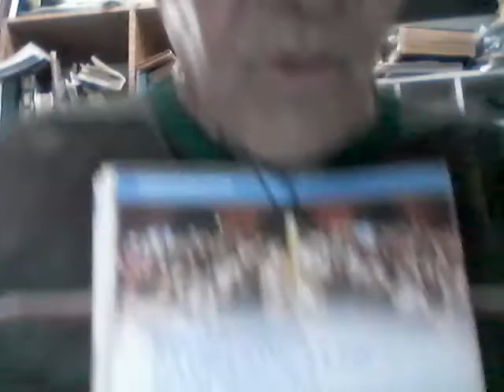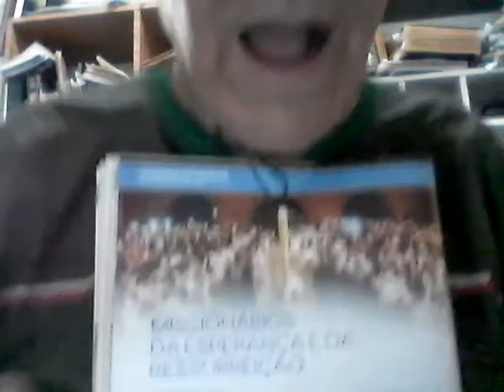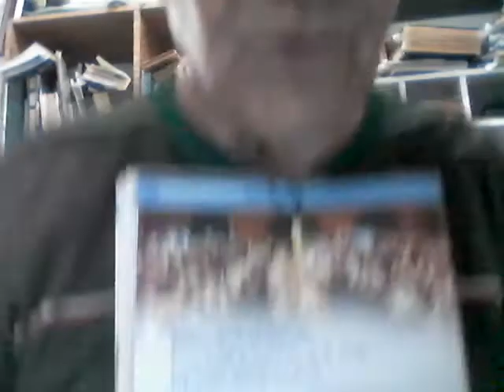LITURGIA. 20/11/2020, 6ª-F., 33ª *STC. Sto. Edmundo. Voz: Paulo Maciel. Colatina/ES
*SEMANA DO TEMPO COMUM.
--Edição, PESQUISA e postado por repórter e radialista Paulo Maciel, de Colatina/ES, NO BLOG reporterpaulomaciel.blogspot.com , NO CANAL DO YOUTUBE paulo roberto maciel E NA REDE SOCIAL E AINDA
-- -LITURGIA DA PALAVRA. 20/11/2020, Sexta-feira. 33ª Semana do Tempo Comum. Cor: Verde. Rito: Ofício do dia. Santo do dia: Santo Edmundo. 1ª Leitura: Leitura do Livro do Apocalipse de São João (Ap 10,8-11): "...Aquela mesma voz do céu, que eu, João, já tinha ouvido, tornou a falar comigo... ." Sl 119,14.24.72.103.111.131 (R: 103a): R - Como é doce ao paladar vossa Palavra, ó Senhor!" Evangelho de Jesus Cristo segundo São Lucas (Lc 19,45-48): "...'o povo todo ficava fascinado quando ouvia Jesus falar.'". Fonte
- -SANTO DO DIA 20 de Novembro: -Santo Edmundo. Localização: Inglaterra. (FONTE - Edmundo é o santo mais vivo na memória do povo da Inglaterra do que nos documentos históricos. Os registros trazem dados sobre o seu reinado e sua morte, mas sobre sua origem poucas são as informações. Sabemos que Edmundo era cristão, filho do rei da Saxônia que foi educado na Inglaterra. Aos catorze anos de idade, tornou-se rei deste território. Era um tempo duríssimo para toda a Inglaterra, agredida constantemente pelos bárbaros dinamarqueses, que invadiam e saqueavam seus vilarejos. No ano de 869, os dinamarqueses irromperam uma grande invasão nos domínios do rei Edmundo. Para defender seu povo e o reino, ele reuniu seu pequeno exército e combateu os invasores, mais equipados e em maior número. Desse modo, ele acabou como prisioneiro de seus opositores. Os dinamarqueses ofereceram ao rei Edmundo a possibilidade de manter sua vida e a coroa, caso renegasse a fé e se proclamasse vassalo. O rei rejeitou a proposta por duas vezes. Dessa maneira, selou seu destino. Morreu traspassado pelas flechas dos bárbaros pagãos, no dia 20 de novembro de 870.
---REFLEXÃO: A defesa da fé cristã custou a vida de muitos homens e mulheres ao longo da história. O sangue dos mártires irriga a vida da Igreja e faz brotar continuamente novos missionários para a propagação da Boa Nova. Ainda hoje somos chamados a buscar a união profunda com Cristo, fazendo dele a grande referência da nossa vida.
- ORAÇÃO: Pai de justiça e bondade, que chamaste São Edmundo para testemunhar a fé no vosso nome e dispuseste toda a vida dele em função da evangelização, daí-nos seguir seus exemplos e nos converter sempre mais ao vosso amor. Por Cristo nosso Senhor. Amém!
--COLABORAÇÃO: Padre CSsR Evaldo César de Souza.
-- --- Santo Edmundo, ROGAI POR NÓS!